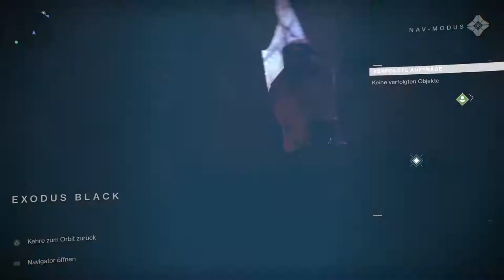Einen Planeten Hacken #045 Destiny 2 [HD-GER-TOGETHER]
Ein Jahr nach dem Ende der SIVA-Krise starten Kabale der Roten Legion einen vollständigen Flächenangriff auf die letzte Stadt und zerstören den oberen Teil des Turms.
Der Hüter und sein Begleiter, der Geist, helfen der Führung (Kommandeur Zavala, Ikora Rey, Cayde-6, etc.) die Bevölkerung zu evakuieren.
Während des Angriffs befestigt das Angriffsschiff des Kommandanten der Kabele, Dominus Ghaul, ein großes Gerät am sogenannten „Reisenden“ (eine über der Erde schwebende, mysteriöse Kugel,
welche inaktiv scheint) um das spezielle Element „Licht“ abzuziehen. Aus diesem Element zieht der Hüter ebenfalls seine Kraft.
Der Hüter verliert seine Macht und wird fast von Kommandant Ghaul getötet. Nach zwei Tagen Bewusstlosigkeit wacht der Hüter auf und lokalisiert seinen Begleiter und die zwei Ausgänge aus der Stadt.
Anschließend folgt er mit Hilfe von Suraya Hawthorne, einem Menschen, welcher außerhalb der Stadt wohnt und Flüchtlingen hilft,
zum letzten sicheren Ort in der Europäischen Todeszone (EDZ), genannt „die Farm“.